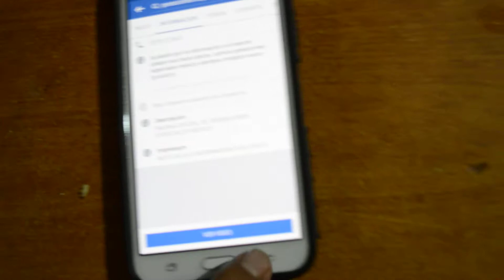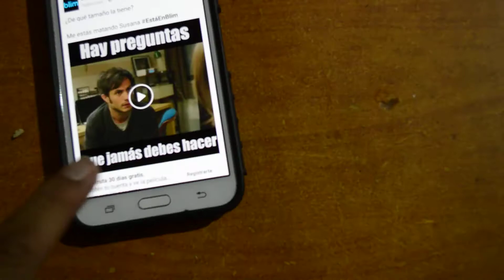FALLA INTERNET IZZI 08